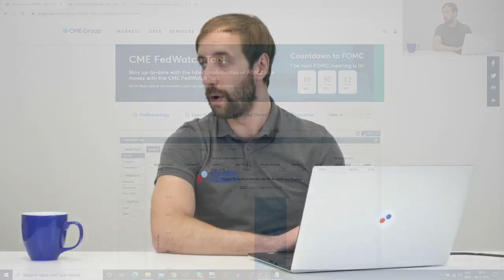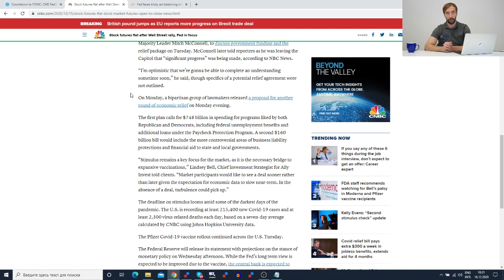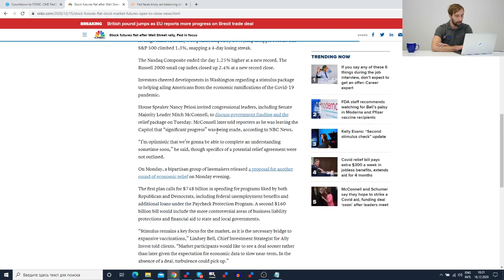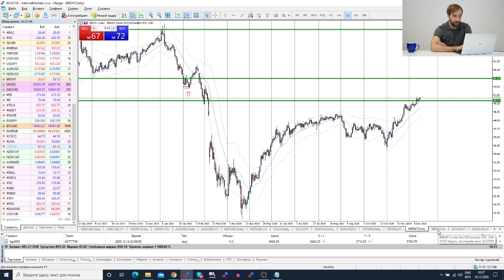Трейдеры: Исаков # 239 Ждем заседания ФРС сегодня!